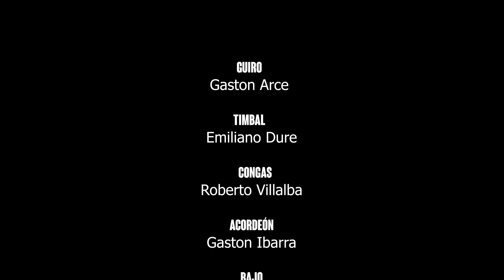Leña seca / Hasta el sol de hoy - "Amigos de la Música"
DesdeCasa, Amigos de la música, colegas de la movida tropical, traen estos dos clásicos para que los disfruten.